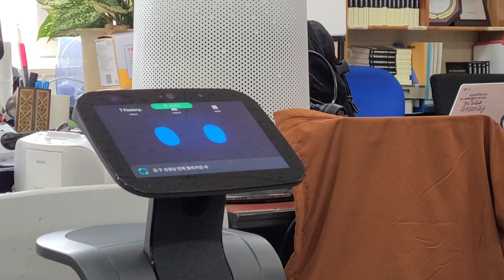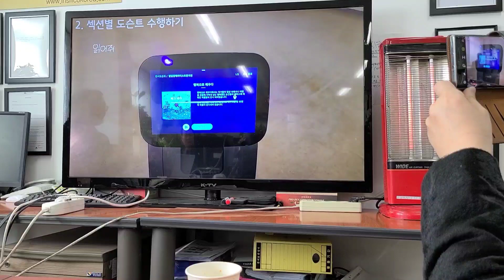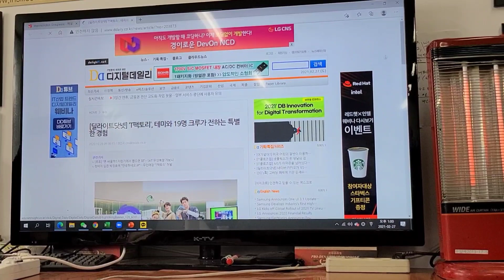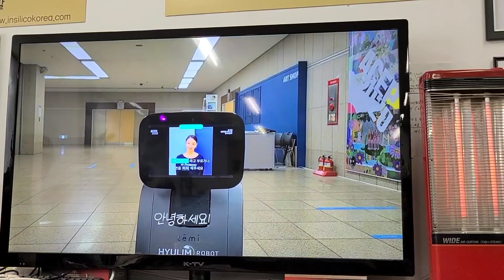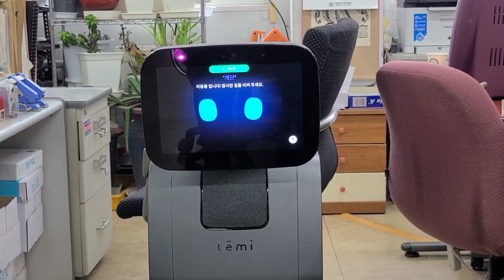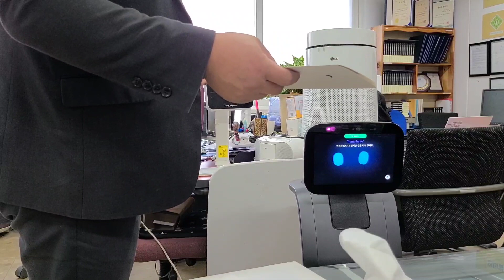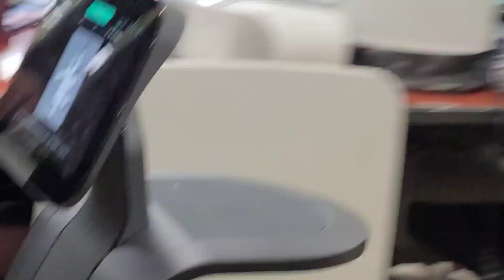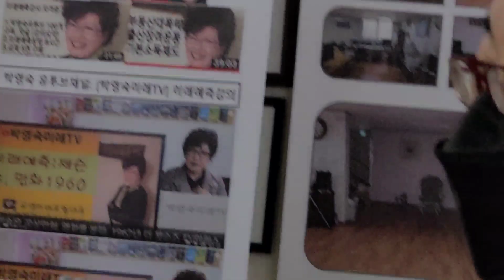Awakening Health사의 로봇 테미. 박물관, 전시관, 식당의 테미. 아이들을 가르치는 교사 로봇. 방역, 열체크 테미를 판매 AIBIO Awakening Health사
Awakening Health사의 로봇 테미. 박물관, 전시관, 식당 등 사람들을 안내하는 테미. 각종 지식으로 아이들을 가르치는 교사 로봇. 방역도해주고 열체크도 해주는 테미. 값싸게 가까이 다가온 로봇 테미를 판매하는 AIBIO Awakening Health.

소피아로봇을 만든 사람들의 회사 Awakening Health, 이제 소피아의 여동생 의료보조로봇 그레이스 소개. 치매노인, 우울증, 자폐증 치료 로봇.